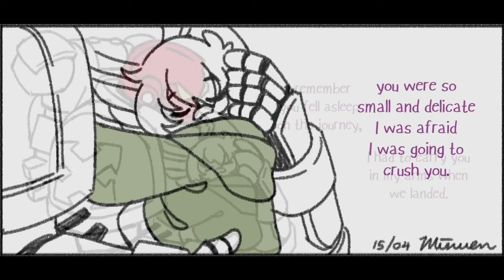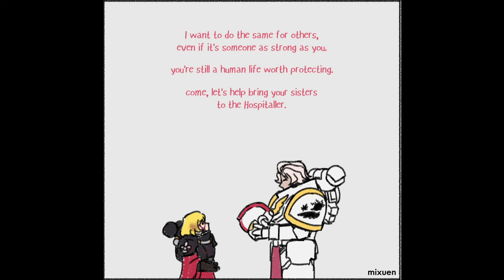The Son of the Phoenix BONUS episodes: The Question | The Rescue | A Warhammer 40k Comic Dub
2 bonus episodes from the universe of Son of the Phoenix. These will also be included in the integral edition later this week.

Voice of Kit by @GunnarGuyVA , and the voice of the Sister of Battle is by @VoiceQuills! Cheers for the help dude and dudette!